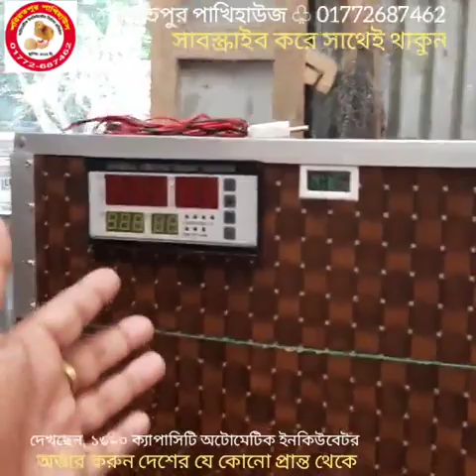●শীত অফার● ১৩০০ ক্যাপাসিটি ইনকিউবেটর, ১০০% অটো ডিম ফোটানোর মেশিন, Automatic Egg Incubator Bangladesh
২০০ ডিমের (১০০+১০০) মূল্য:- ১১৫০০
৩০০ ডিমের (২০০+১০০) মূল্য:- ১৫৫০০
৪০০ ডিমের (৩০০+১০০) মূল্য:- ১৯৫০০
৫০০ ডিমের (৪০০+১০০) মূল্য:- ২৫৫০০
৬০০ ডিমের (৫০০+১০০) মূল্য:- ২৯৫০০
১০০০ ডিমের ( ৮০০+২০০) মূল্য:- ৪২৫০০
৩০০০ ডিমের ( ১৫০০+১৫০০) মূল্য:- ১১০০০০

৮০ ডিমের মেশিন ৩৯০০
১১০ ডিমের মেশিন ৪৯০০
২১০ ডিমের মেশিন ৬৯০০